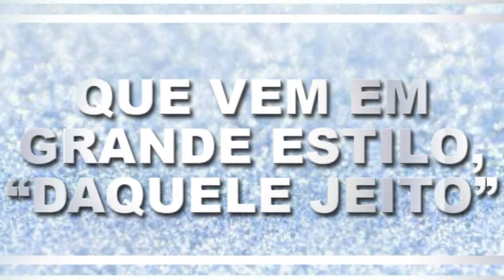SAB 29.12.12 - TRIBALOPEN WHITE PARTY - COM BANHO DE ESPUMA E DJ BAPHAFINHA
AGORA EM NOVO ENDEREÇO:
RUA FREI  GASPAR, 06
CENTRO HISTÓRICO - SANTOS -SP